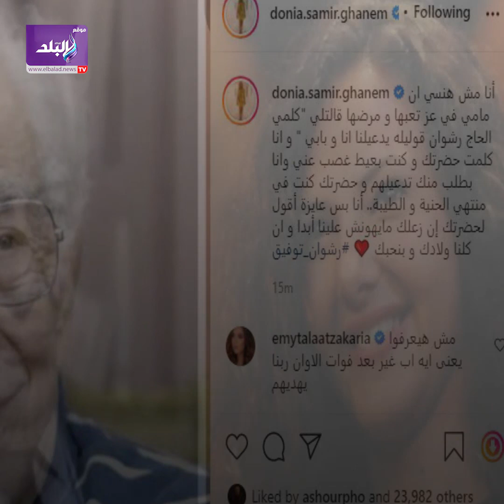ظهرت له 4 مرات..كيف رأى رشوان توفيق دلال عبد العزيز في المنام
ElBaladOfficial#
ElBalad_Official#

ـــــــــــــــــــــــــــــــــــــــــــــــ